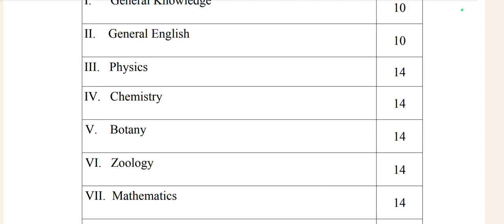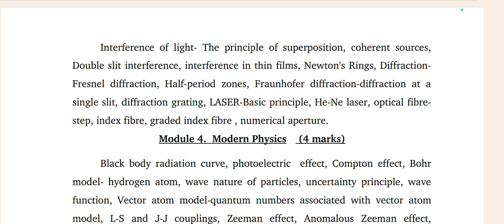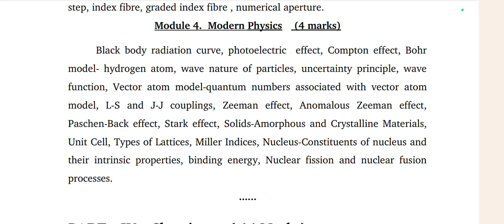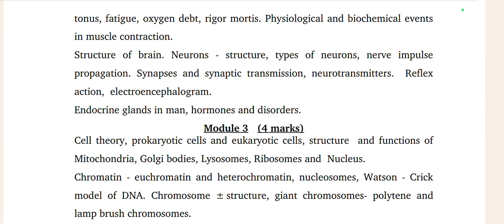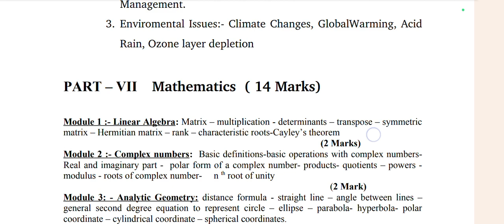Field Officer Mains Syllabus